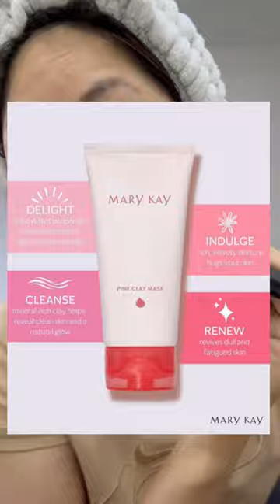Mary Kay Pink Clay Mask & Renewing Gel Mask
Mary Kay Pink Clay Mask

It’s time to cleanse and delight your skin. This mask features plumeria extract, an ingredient known to have antioxidant properties which help protect against free radicals on the skin. Dreamy notes of dewy peony and tea blossom combine with a luxuriously creamy texture in a mask that creates a skin care staycation. The velvety soft, mineral-rich clay is a beautiful hue of pink, making your self-care session even more special. Take time to enjoy this well-deserved skin indulgence, and see clean, beautiful skin that feels smooth and revived.

Renewing Gel Mask

With more than 10,000 minutes in every week, you deserve at least 10 minutes of bliss with TimeWise® Moisture Renewing Gel Mask. It’s your multitasking miracle that breathes new life into tired, sluggish, stressed skin. TimeWise® Moisture Renewing Gel Mask instantly hydrates and locks in moisture. Skin appears less stressed and feels purified, nourished, calmed, firmer, smoother and softer. This product also helps minimize the appearance of fine lines, wrinkles and pores. It features an aromatic scent of botanical extracts including chamomile, rosewood and lavandin. And it is fragrance-free, non-comedogenic (will not clog pores) and dermatologist-tested.